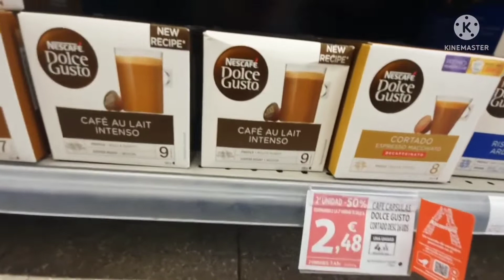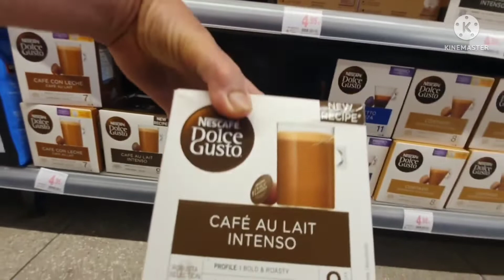PART 2 MAG KA IBANG BLOGS SA LOOB NG BARCELONA SPAIN 2022